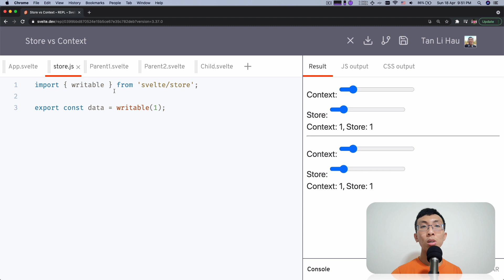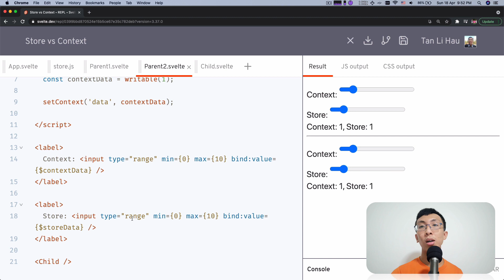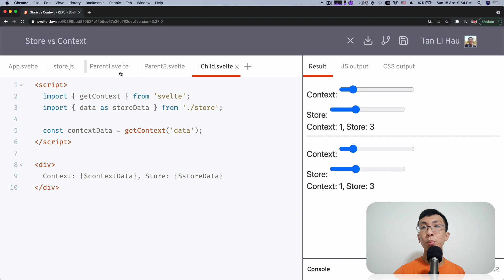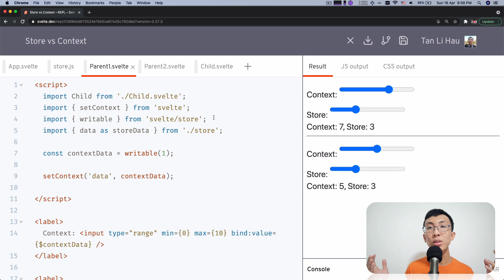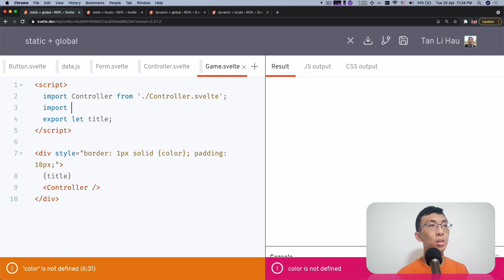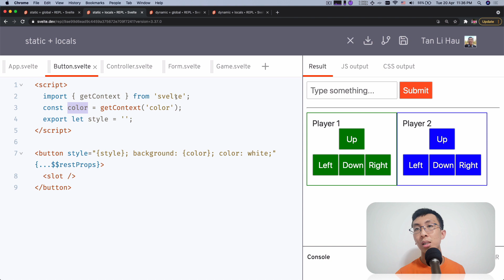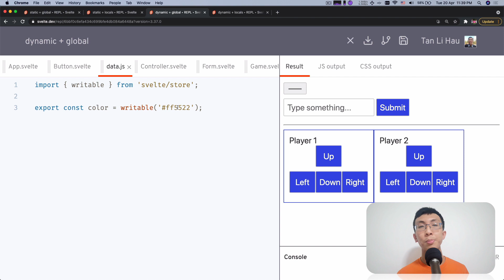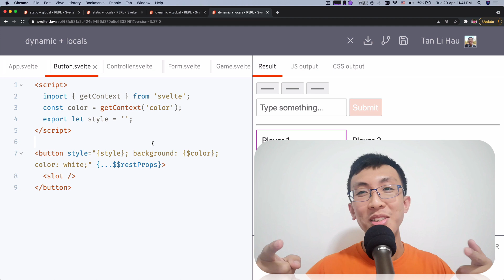Svelte Store: Store vs Context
What's the difference between Store and Context?
Why would you want to use store over context, or context over store?

And most importantly, when you should use store, context or both?